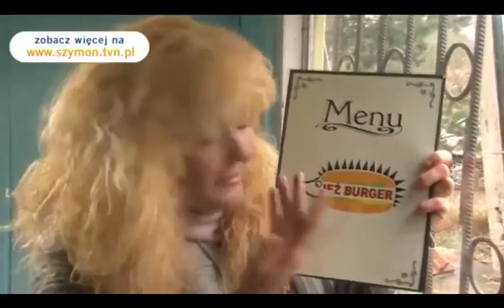Zagrajmy w Darksiders odc.5 Jeż Burger X3